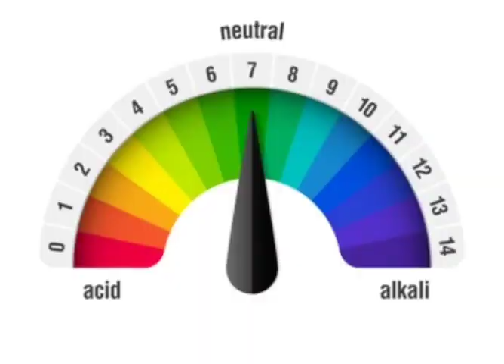Mistakes while brushing teeth ♦ How to brush teeth ♦दांत साफ करते समय गलतियां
Teeth brushing is important to keep the oral cavity clean.some  common mistakes are most offenly done by people having less information about dental hygiene. It's easy to manage oral Hygiene at home. How to brush your teeth, how to keep them clean. dental flossing, using mouth wash, brushing time, over brushing, manual and electric toothbrus, these are the topics discussed in this video.